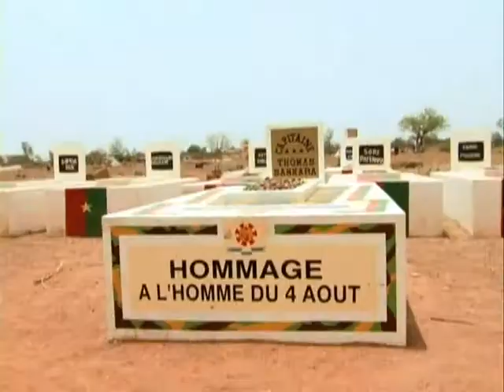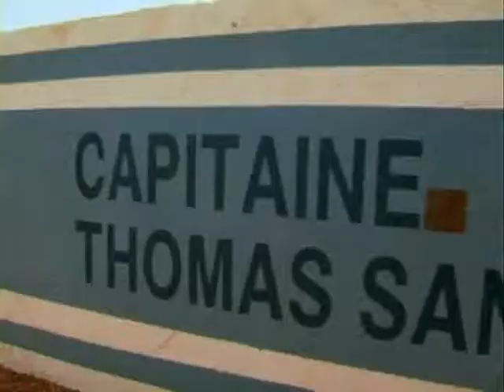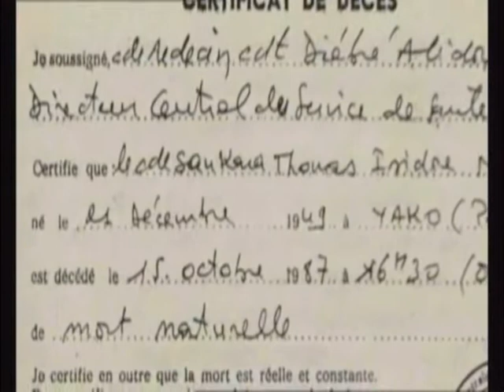La partie ou la mort.wmv